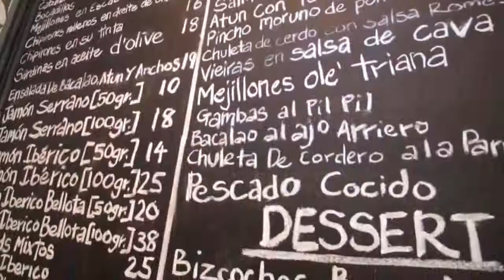Sabio - Singapore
Sabio is an authentic Spanish tapas bar in the heart of China Town.The bar serves an extensive choice of Spanish wine, beers and spirits accompanied by a fine selection of Spanish cold and hot tapas: Calamares a la Plancha, Gambas al Pil Pil, Chorizo al Vino, Croquetas and Jamón Serrano.The menu is constantly updated with specially sourced treats made up of imported and seasonal produces. Yet, the King there is the Jamón Iberico Bellota. The delight, also called Cerdo Iberico or Pata Negra, thrones majestically on the counter, letting his refined and luscious robe being teared apart and shared among salivating customers. With its warm Spanish ceramic design, Sabio is a great place to sit back and relax among friends.